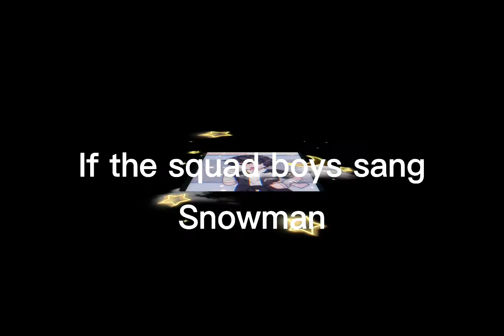Squad boys singing snowman! ^doesnt sound like luca^